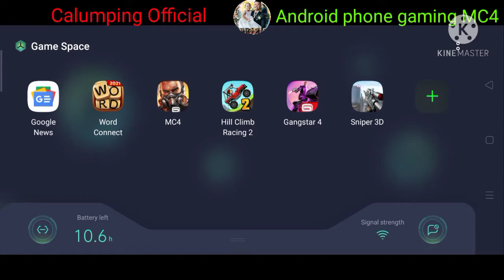Modern Combat 4: Zero Hour Gameplay Part 1 - Mission 1: Red Summit | Calumping Official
editing game video recording
KINEMASTER
Link to download